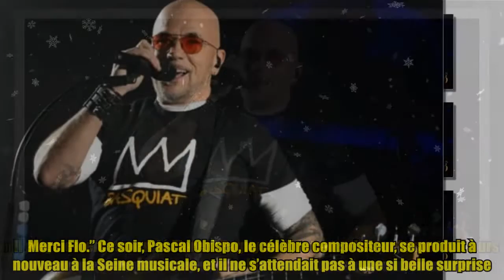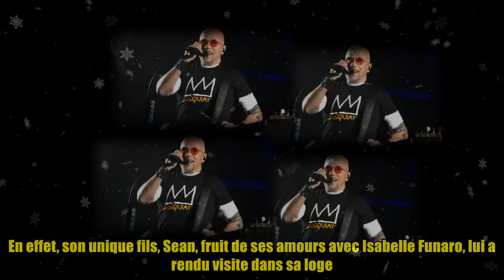Pascal Obispo aux anges : son fils Sean au concert de son père à la Seine musicale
Pascal Obispo aux anges : son fils Sean au concert de son père à la Seine musicale Thank buy now Pour célébrer ses « 30 ans de succès », Pascal Obispo a lancé une tournée spéciale le 6 octobre. Hier, il s’est produit à la Seine musicale à Boulogne-Billancourt et ce soir, il est remonté sur scène. Une belle surprise l’attendait avec la présence de Renaud et Florent Pagny. Pascal Obispo a partagé une photo sur Instagram, en écrivant : « Les copains d’abord sont venus nous rendre visite hier soir à la Seine musicale. » Il a également remercié Florent Pagny en ajoutant : « Les amis sont toujours là. Merci Flo.” Ce soir, Pascal Obispo, le célèbre compositeur, se produit à nouveau à la Seine musicale, et il ne s’attendait pas à une si belle surprise. En effet, son unique fils, Sean, fruit de ses amours avec Isabelle Funaro, lui a rendu visite dans sa loge. Cette rencontre a été un moment de fierté pour Pascal Obispo, qui a partagé son bonheur sur I